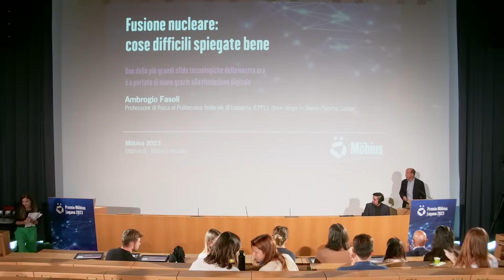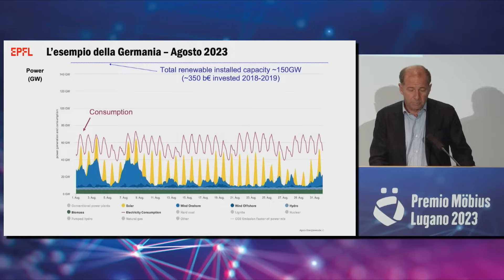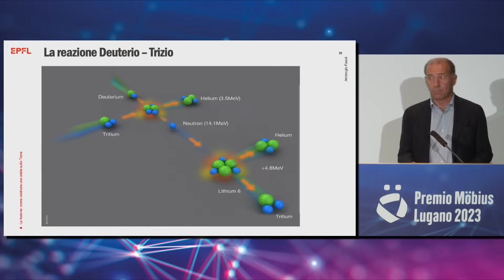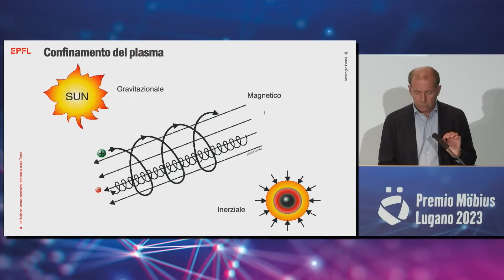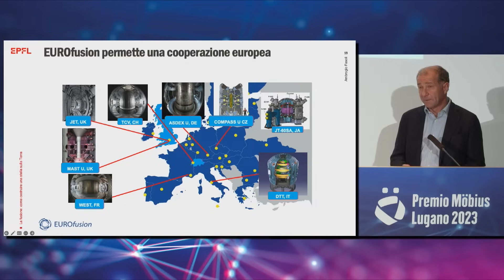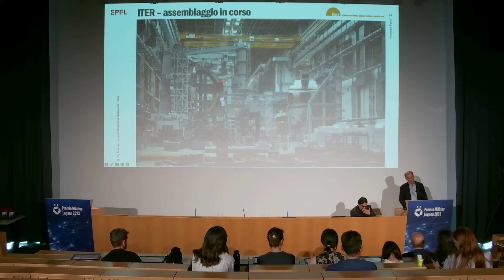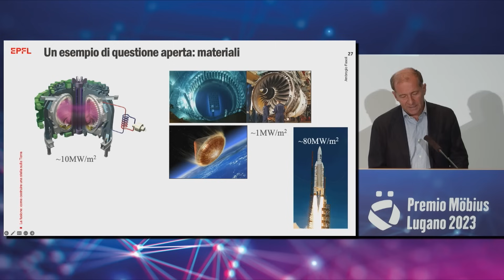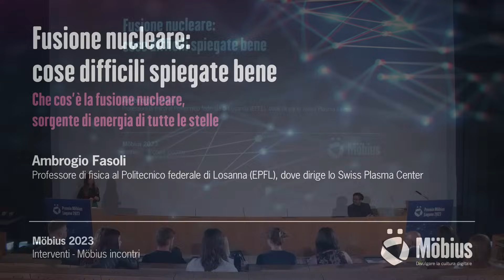Fusione nucleare: cose difficili spiegate bene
Che cos’è la fusione nucleare? Come creare e controllare una stella usando la nostra intelligenza e quella artificiale

Una delle sfide cruciali che l’umanità deve affrontare è sviluppare una fonte di energia pulita, disponibile per tutti e compatibile con lo sviluppo sostenibile.

La fusione nucleare, sorgente di energia di tutte le stelle, ha un enorme potenziale per farci vincere questa sfida.

La ricerca sulla fusione può essere un esempio virtuoso di globalizzazione, il cui apice è ITER, progetto in fase finale di costruzione che ne potrà dimostrare la fattibilità scientifica e tecnologica. In parallelo ad ITER, attualmente ci si concentra sull’ultima tappa del percorso di ricerca, per sviluppare reattori industriali, capaci di fornire elettricità insieme alle energie rinnovabili.

Ambrogio Fasoli, professore di fisica al Politecnico federale di Losanna (EPFL), ci racconterà come il sogno di Prometeo di dare il fuoco degli Dei agli uomini non è mai stato così reale e vicino a contribuire al benessere dell’umanità senza mettere un’ipoteca sul futuro del pianeta.

Sabato 14 ottobre 2023, ore 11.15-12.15
Auditorium USI, Lugano